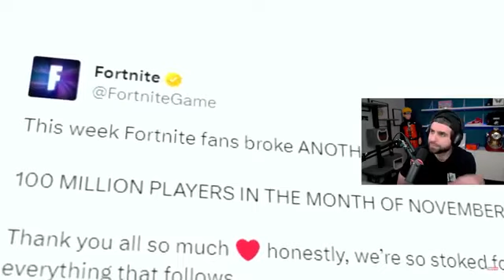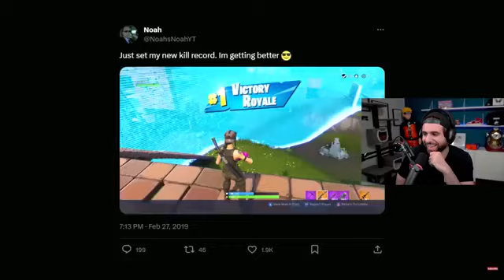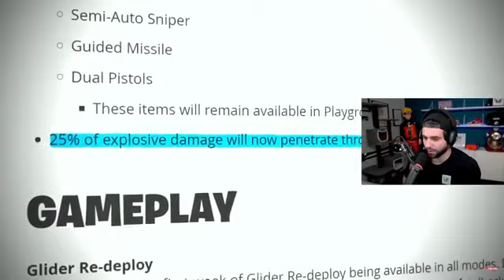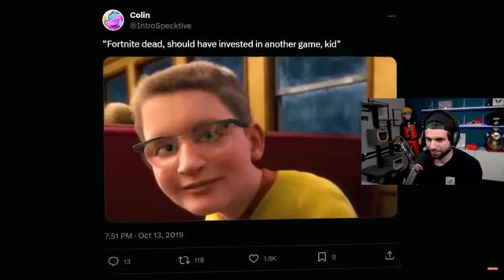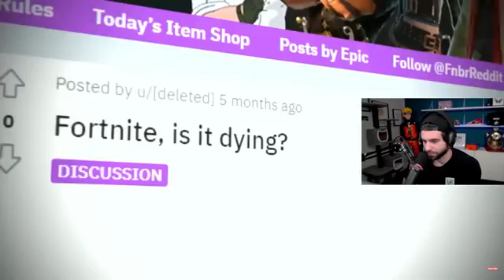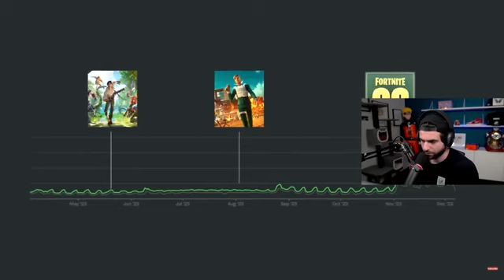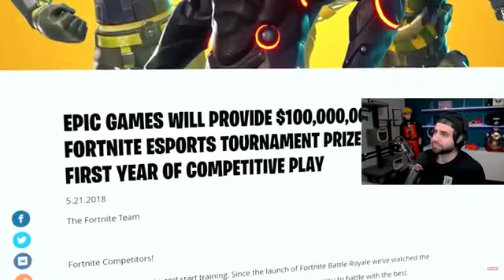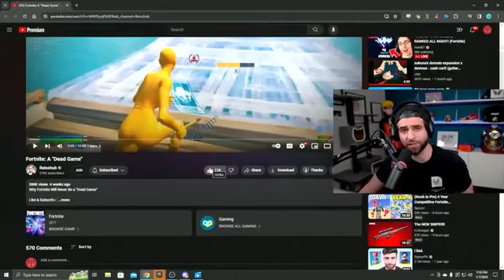"Fortnite Is DEAD".